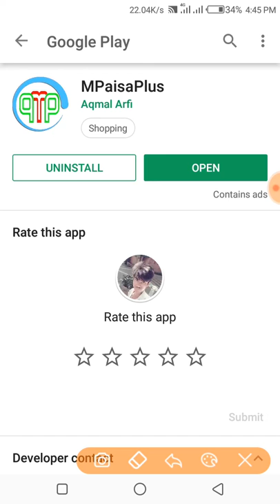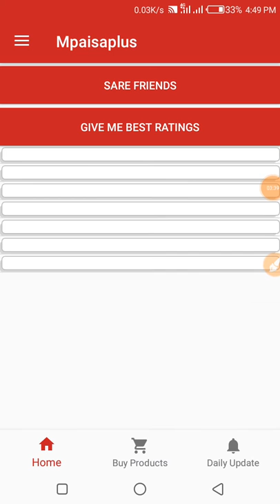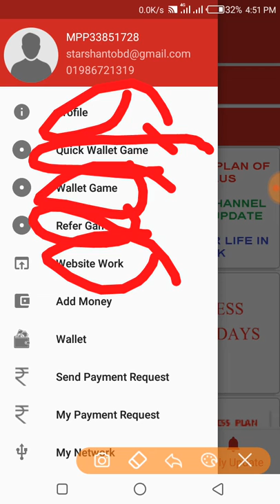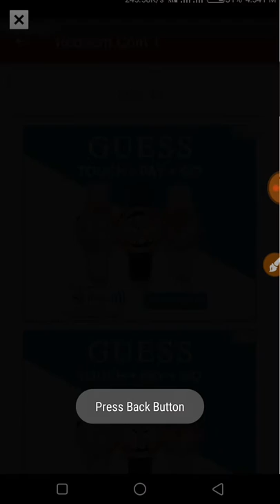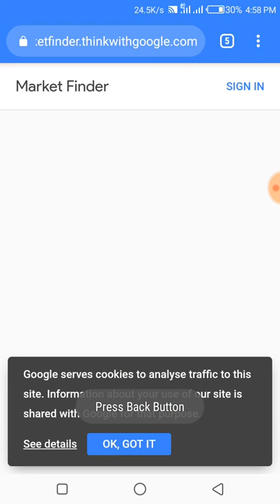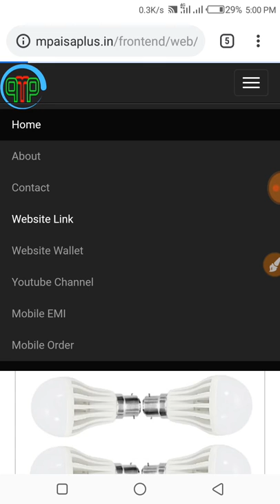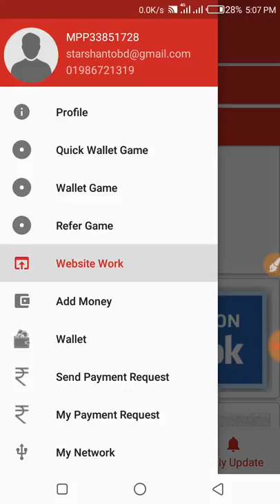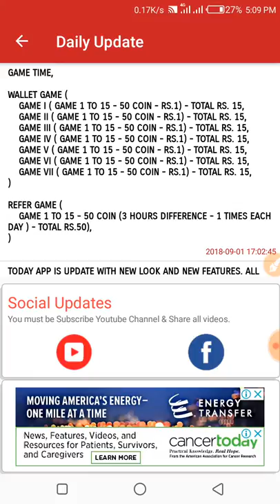How to Mpaisaplus / 100-300 tk earn everyday / Best incone apps